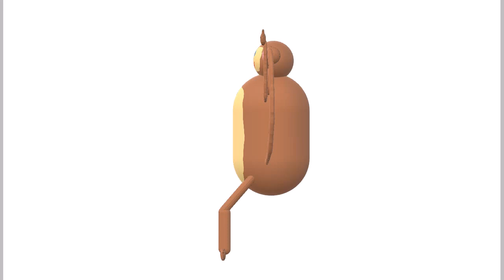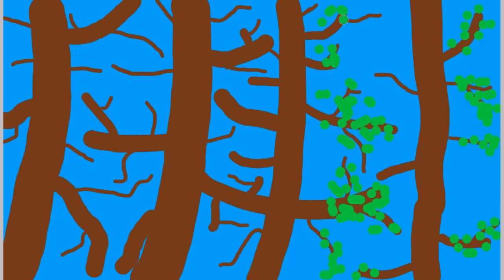Paint 3D Tutorial - How to draw a Monkey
Hey guys!

Today I want to Show you how to draw a cute Little monkey (+ banana ;) ) on Paint 3D for Windows 10